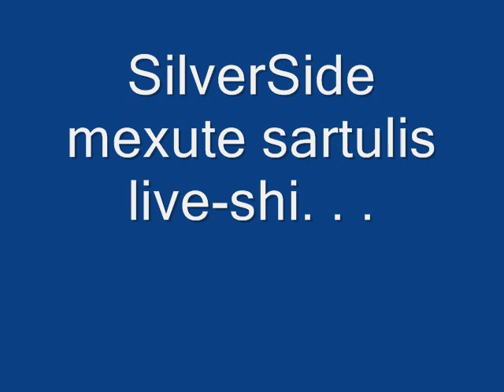SilverSide-knocking on heavens door